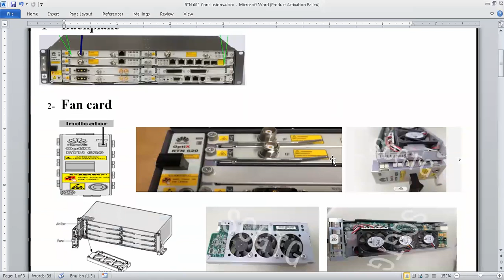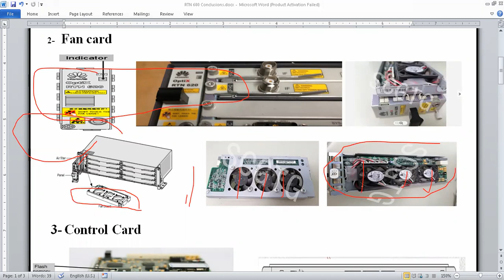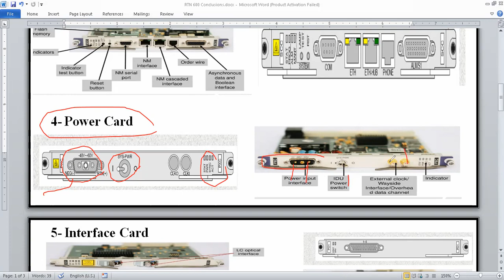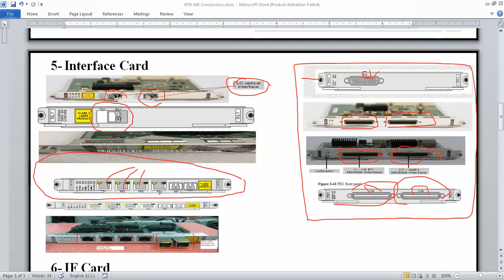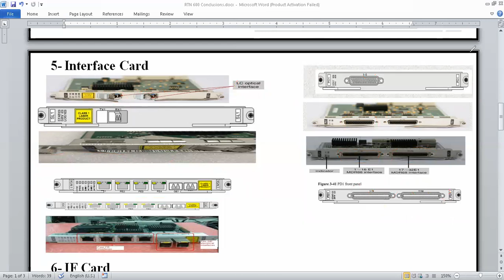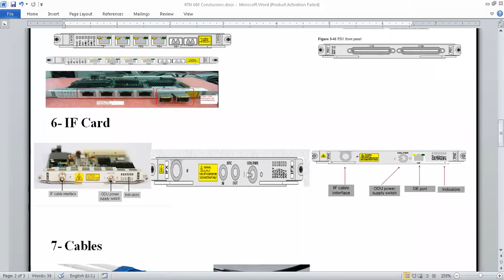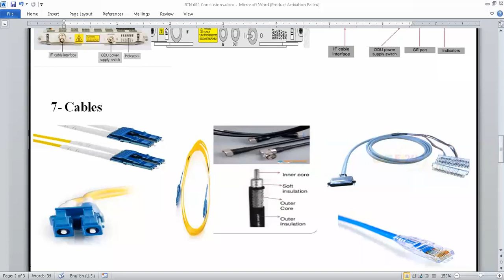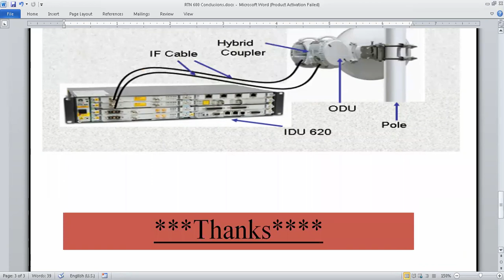Conclusions Huawei Optix RTN Microwaves 600 Series - (Session-6 and Last one in this series)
Phone Number:
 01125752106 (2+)